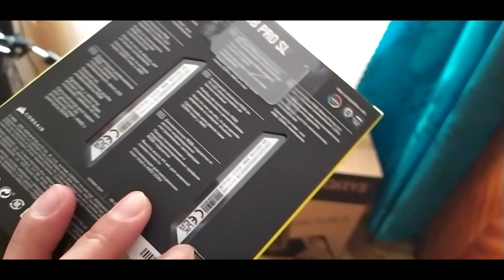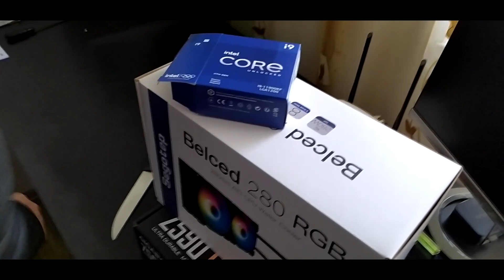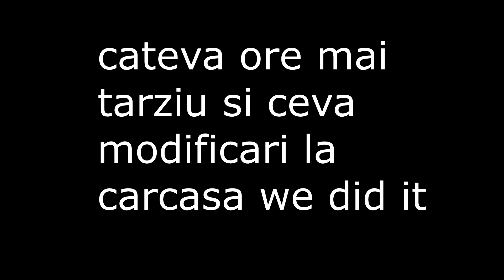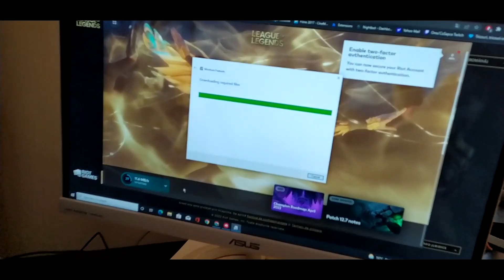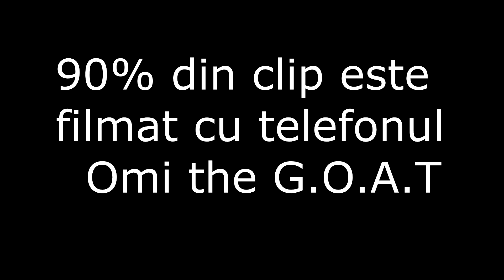UNBOXING Intel Rocket Lake i9 -11900KF Memorie 32GB DDR4 3600Mhz Placa de baza GIGABYTE Z590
Neata Lume!  Componente
Procesor Intel Rocket Lake, Core i9 11900KF
Memorie Corsair Vengeance RGB PRO SL 32GB DDR4 3600MHz CL18 Dual Channel Kit
Carcasa AQIRYS Arcturus ARGB [ Arcturus ]
Cooler CPU Segotep BeIced 280 aRGB [ BEICED280-ARGB
 Placa de baza GIGABYTE Z590 UD AC 1.1 [ Z590_UD_AC_1.1